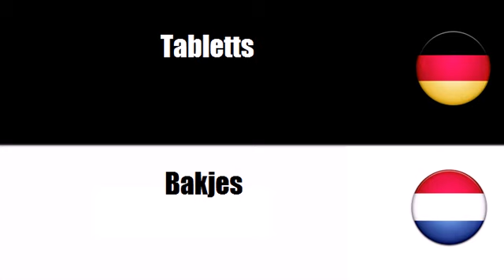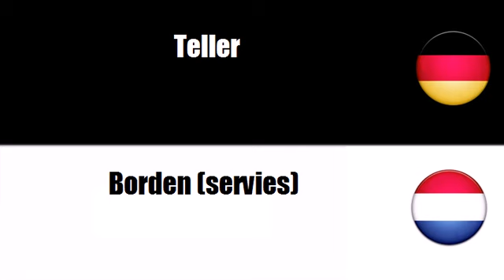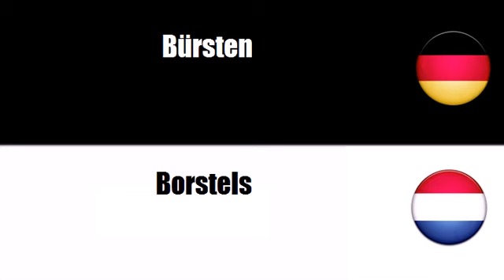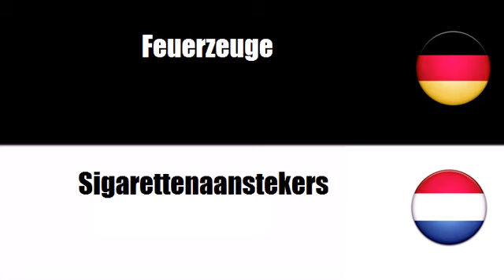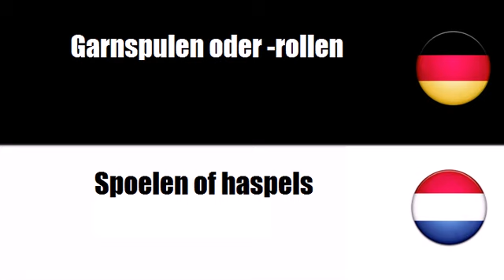Deutsch + Niederländisch = Keukengerei